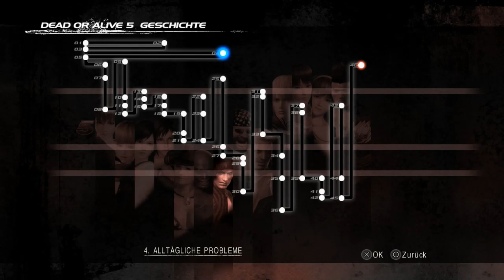Let's Play Dead or Alive 5 Last Round[Deutsch,Blind]Ep.5 - Ende des Tuniers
Und wer hat es gewonnen?

Ein Spiel von Koei Tecmo und Team Ninja
Genre: Beat em Up

Sprache:Japanische Sprachausgabe,Deutsche Untertitel und Kommentare
Blind: Ja
Schwierigkeitsgrad:/
Sonstiges: /

Ein Klon läuft Amok, Eine Ninja -Jagd beginnt,Ein Tunier beginnt und viel anderes Zeugs geht auf der Welt vor sich...
Kommt schon!
Das Spiel ist Blind und ich habe bisher nur den ersten Teil gespielt XP.

Es ist jetzt bestimmt 10 Jahre her seit ich ein Dead or Alive Spiel gespielt habe,
Meine Fähigkeiten sind daher absehbar ^^.
Trotzdem werde ich mein Bestes geben um die Story zu verstehen und erfolgreich abzuschließen ^^.